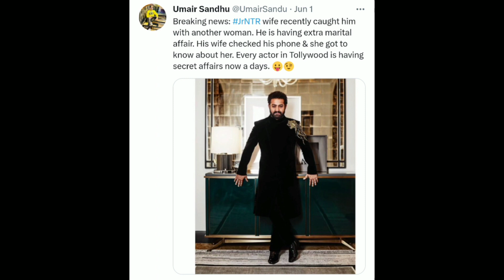Jr NTR Affairs : అక్రమ సంబంధం పెట్టుకున్న జూ.ఎన్టీఆర్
ఉమైర్ సందు( Umair Sandu ) గురించి మనందరికీ తెలిసిందే.టాలీవుడ్ తో పాటు బాలీవుడ్ సెలబ్రిటీలపై ఉన్నవి లేనివి అన్ని కల్పిస్తూ సోషల్ మీడియాలో ట్వీట్లు చేస్తూ లేనిపోని కాంట్రవర్సీలను కొని తెచ్చుకుంటూ ఉంటాడు.నోరు విప్పితే హీరోహీరోయిన్లు, దర్శకులు ఇలా సినిమా వాళ్లకి సంబంధించి అక్రమ సంబంధాల పోస్టులు పెడుతూ బాగా ఫేమస్‌ అవ్వాలని ప్రయత్నం చేస్తున్నాడు.
ఇప్పటికే ఆయా సెలబ్రిటీల అభిమానులు దారుణంగా ట్రోల్స్ చేయడంతో పాటు బూతులు మాట్లాడినా కూడా తన వ్యవహార శైలి మాత్రం మార్చుకోవడం లేదు.తరచూ ఏదో ఒక ఆరోపణలు చేస్తూ వార్తల్లో నిలిచే ప్రయత్నం చేస్తూ తీవ్ర విమర్శలపాలవుతున్నాడు.ఇది ఇలా ఉంటే తాజాగా యంగ్‌ టైగర్‌ ఎన్టీఆర్‌ పై తన అక్కసు వెళ్లగక్కాడు.ఎన్టీఆర్ పై ఒక సంచలన ఆరోపణ చేశాడు.ఎన్టీఆర్‌కి మరో అమ్మాయితో ఇల్లీగల్‌ ఎఫైర్‌ ఉందంటూ పోస్ట్ పెట్టాడు.ఇటీవల ఎన్టీఆర్‌ మరో అమ్మాయితో దొరికిపోయాడని, అతను ఆమెతో అక్రమ సంబంధం కలిగి ఉన్నాడని, ఆయన ఫోన్‌ని భార్య చెక్‌ చేయగా ఈ విషయం బయటపడిందని తెలిపారు.

అంతేకాదు అందరు హీరోలపై ఆరోపణలు చేశాడు.టాలీవుడ్‌లో ప్రతి ఒక్క నటుడు ఇలాంటి సీక్రెట్‌ ఎఫైర్స్ కలిగి ఉన్నారని పోస్ట్ చేశాడు. ప్రస్తుతం ఈ ట్వీట్ పెద్ద దుమారం రేపుతోంది.ఈ ట్వీట్ సోషల్ మీడియాలో వైరల్ అవ్వడంతో ఎన్టీఆర్ అభిమానులు కోపంతో ఊగిపోతున్నారు. ఉమైర్‌ సందుపై ట్రోల్స్, విమర్శల వర్షం కురిపిస్తున్నారు.పచ్చి బూతులు వాడుతూ ఆడుకుంటున్నారు.వాళ్లింట్లో పనిమనిషిగా చేస్తున్నావా రా? లేక బాత్‌ రూమ్‌లు కడుగుతున్నావా? ఎన్టీఆర్‌ ఏంటో మాకు తెలుసు, నువ్వు నీ ఎదవ పోస్ట్ లు ఆపు అని బూతులు తిడుతున్నారు.